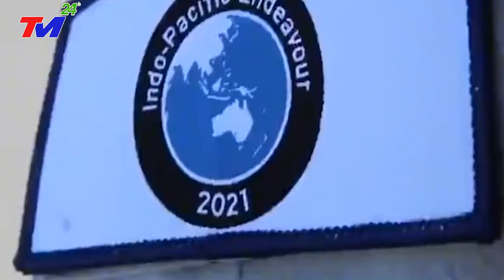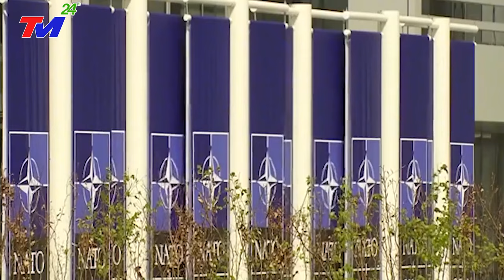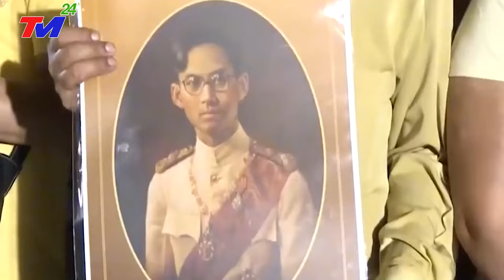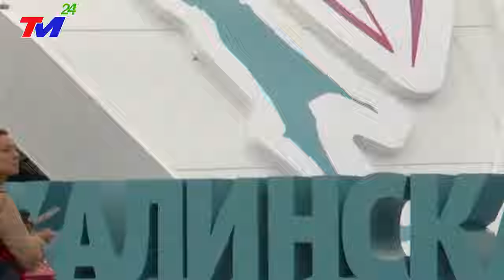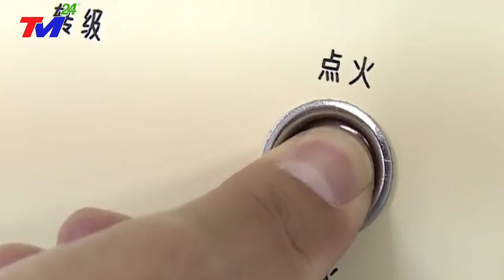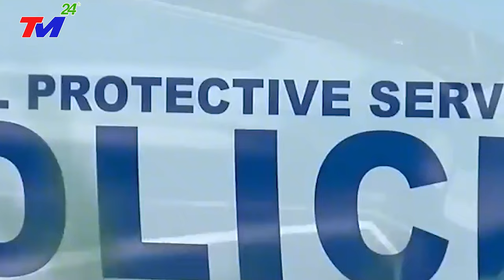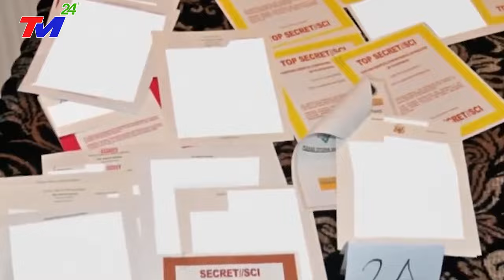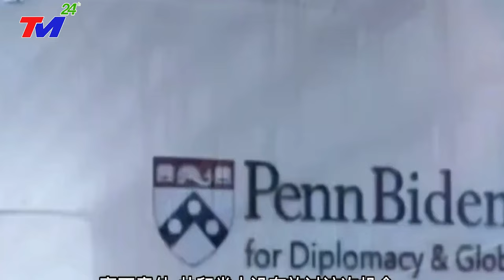TIN MỚI NHẤT - Bão Mới Đổ Bộ, Giật Cấp 17 Sóng Thần Cao 70M~VỠ DẬP~ĐẬP TAM HIỆP TQ CẤM DÂN RA ĐƯỜNG